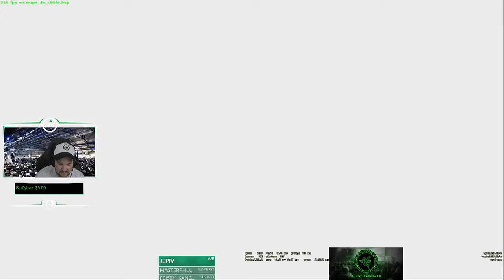#03 HIKO PLAYS ESEA PUG ON COBBLESTONE